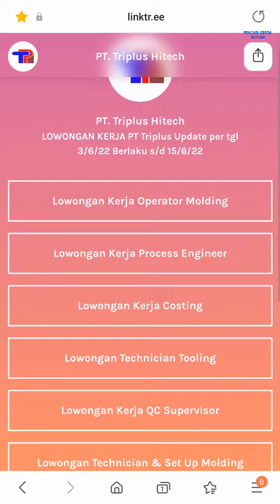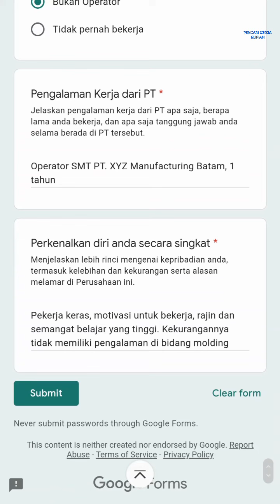Lowongan Kerja Operator Batam hari ini PT Triplus Hitech Batam Center Loker Batam hari ini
Lowongan kerja Batam hari ini PT Triplus Hitech Puri Industrial Park 2000 Batam Center

1. Operator Molding
2. Process Engineer
3. Costing
4. TechnicianTooling
5. QC Supervisor
6. Technician & Set Up Molding
7. Material Handler / Crusher
8. Material Handler Store
9. QC Inspector

Alamat PT. Triplus Hitech
Puri Industrial Park 2000
Blok C No. 9
Batam Centre